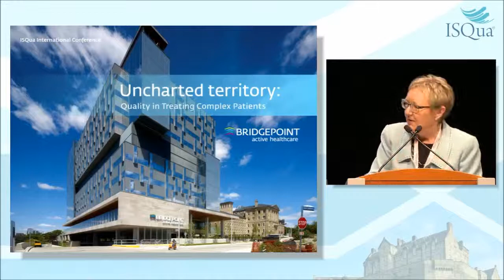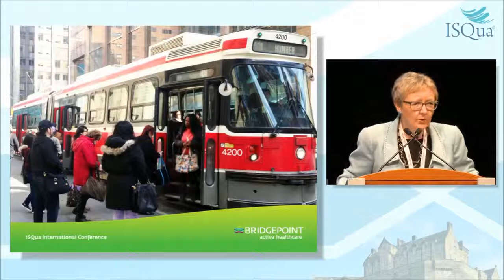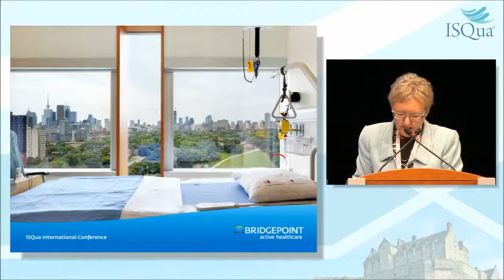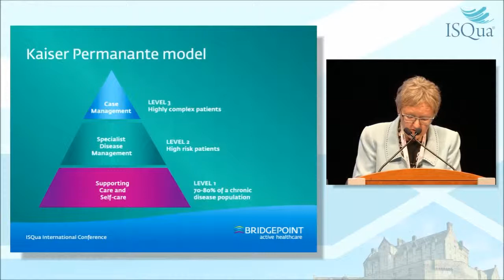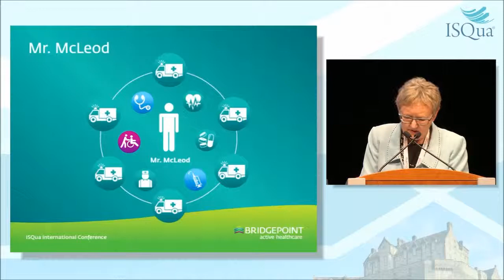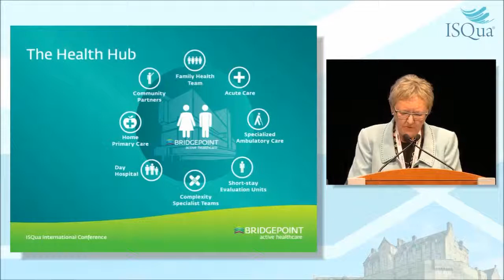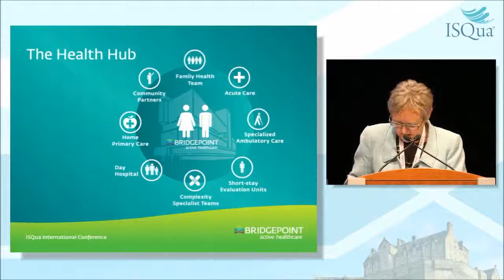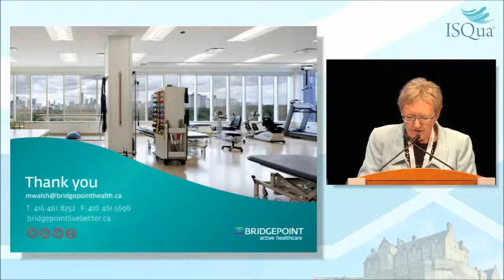Marian Walsh - ISQua Fellowship Programme